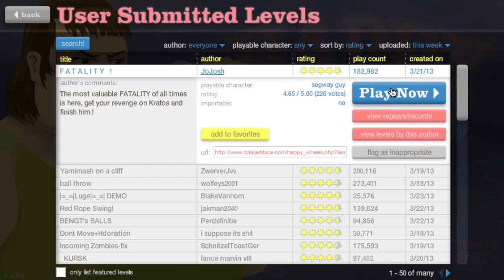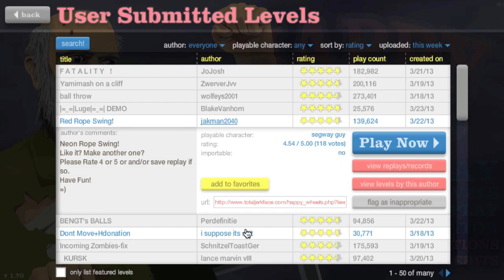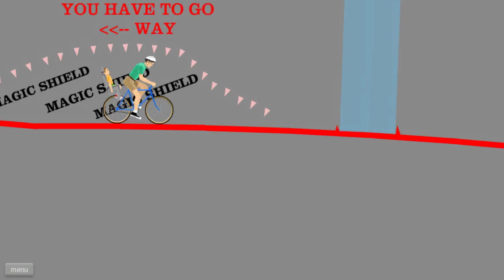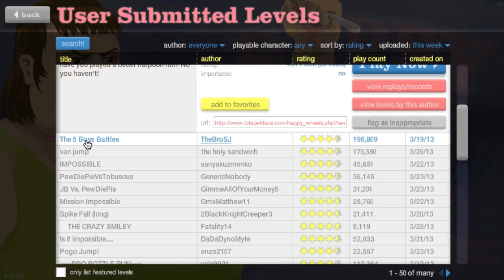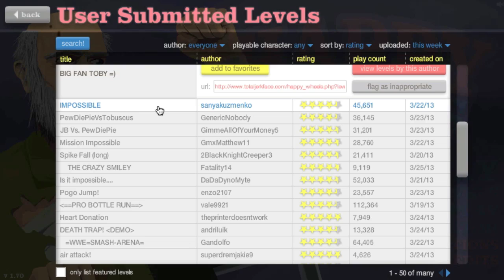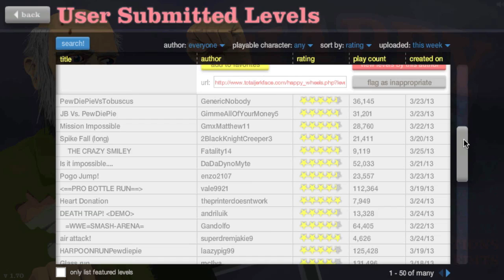AXE IN THE BOOTY!: HAPPY WHEELS MADNESS!